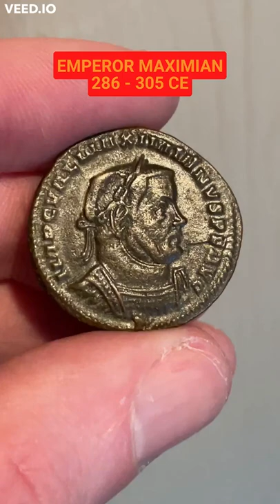ROMAN COIN - EMPEROR MAXIMIAN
A follis of emperor Maximian (286-305), though this was likely minted in 307-308 when he made a brief return to power. Minted in Lugdunum (Lyon).